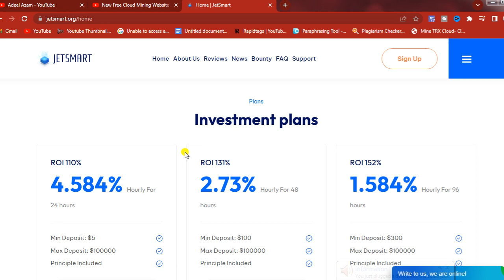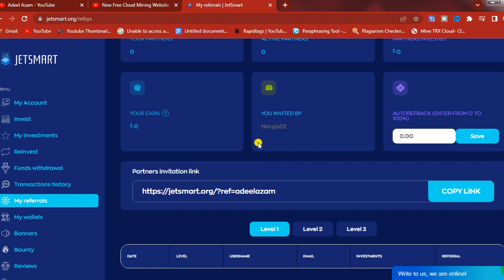Free Cloud Mining Site 2023 | New USDT Mining Site 2023